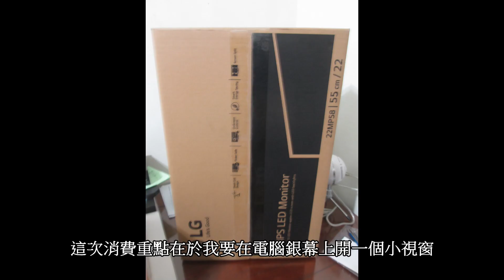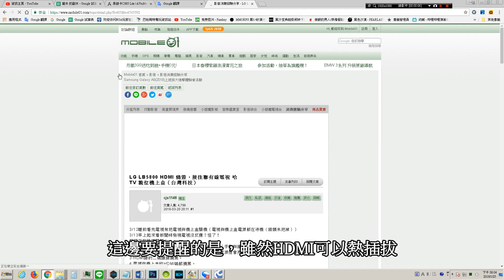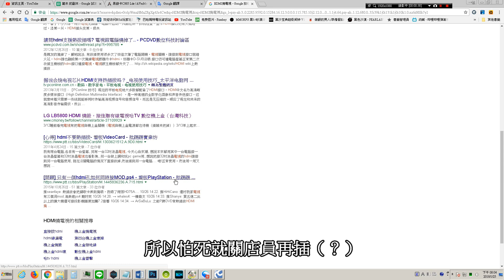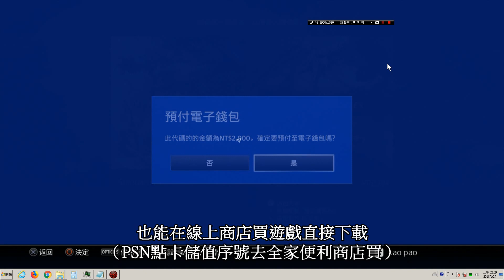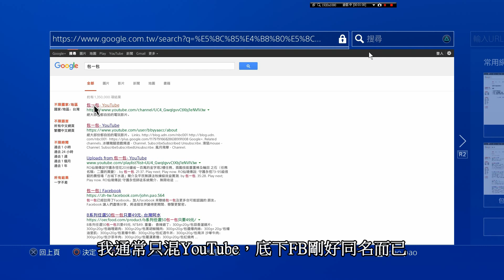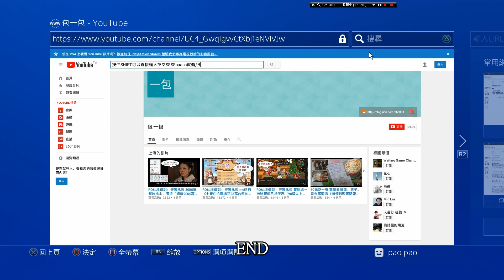WINDOS開小視窗玩PS4或收看第四台，PS4+圓鋼C985易錄卡+LG 22MP58V+MHW敗家記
PS4插大部份PC鍵盤都能隨插即用，滑鼠悲劇。

鍵盤中文輸入法設定 03:34